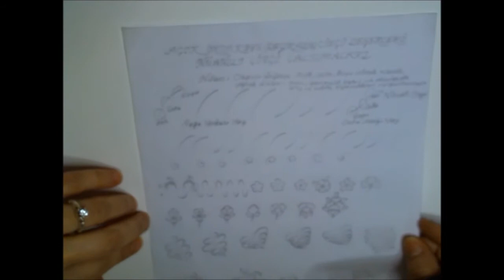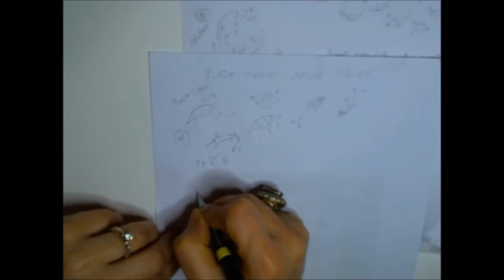Tezhip Dersleri (2) 1 Sade Yalın ve Tek Dişli Yaprak Çizimleri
Melek İyem
Temaşa'i Elif Sanat Atölyesi
Tezhib ve Minyatür Dersleri